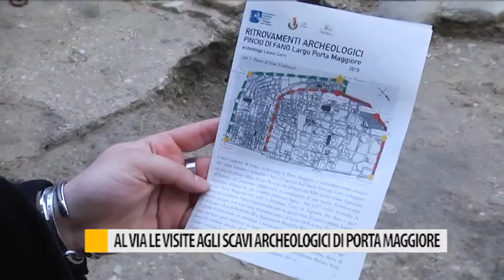Al via le visite agli scavi archeologici di porta maggiore a Fano